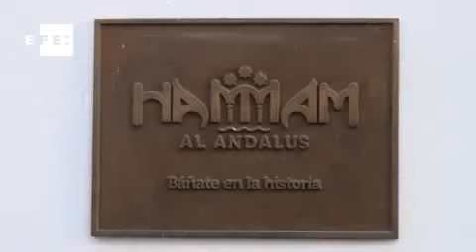Ajedrez en bañador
Córdoba,  nov (EFE).- (Imagen: Juan Velasco) Traje de baño como uniforme, silencio, vapores, aguas termales y varios tableros de ajedrez flotando en el centro de la piscina conforman el escenario en el que 40 jugadores compiten por convertirse en el ganador del VI Campeonato de Ajedrez en el Agua, cuya fase clasificatoria tiene lugar en Córdoba.
El torneo se juega en los baños califales, unas termas árabes andalusíes que durante unas horas recuperan parte de la tradición y esencia para la que fueron creados, ese espacio que se consagraba por igual a la higiene y al ocio.
La gerente de los baños califales de Córdoba, Antonia Alcántara, ha explicado a Efe que la empresa Hamman Al Ándalus ha conseguido con este torneo, asentado tras cinco ediciones, recuperar la esencia de los baños califales en la época andalusí.
Alcántara ha recordado que Al Ándalus fue una puerta por la que asomaron grandes avances científicos y culturales gracias a la expansión de los árabes, que además fueron quienes importaron el ajedrez, un juego que se practicaba en los baños árabes, convertidos en un punto de lectura, debate y cultura, además de en centro de higiene y relajación.
Bajo esta premisa, hace seis años se creó el torneo Ajedrez en el Agua, que convocó a más de un centenar de ajedrecistas aficionados para practicar su destreza en remojo en los centros que la empresa tiene en las provincias de Córdoba, Málaga, Granada y Madrid.
Cuatro torneos independientes, uno por ciudad, llevarán a una final que se desarrollará el 2 de diciembre en Málaga, y que enfrentará a los cuatro vencedores provinciales en las cálidas aguas de los baños termales malagueños.